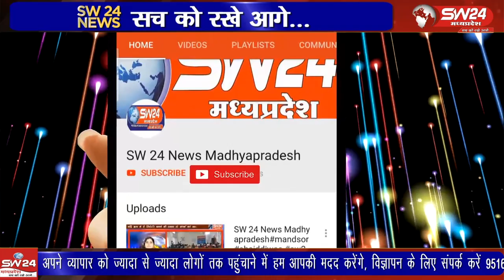रेणुका माता के मेले मे मटका कुल्फी खाने से करीब 40 लोग फूड पॉयजनिंग के शिकार हो गये।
खरगोन जिले के मेनगांव थाना क्षेत्र के राजपुरा और छटलगांव के बीच रेणुका माता के मेले मे मटका कुल्फी खाने से करीब 40 लोग फूड पॉयजनिंग के शिकार हो गये।